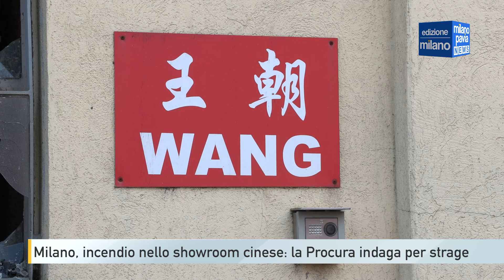Milano, incendio nello showroom cinese: la Procura indaga per strage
La Procura di Milano indaga con l'ipotesi di reato di "strage", al momento a carico di ignoti, sull'incendio del magazzino gestito da una famiglia cinese, scoppiato giovedì sera in via Cantoni, zona Certosa, nel quale sono morti tre giovani.

Le vittime, due fratelli di 17 e 18 anni, e un ragazzo di 24 anni, erano ospiti e stavano dormendo nel grande locale, usato anche come showroom di arredi. Nei prossimi giorni saranno effettuate le autopsie sulle giovani vittime.

Allo stato attuale non ci sono certezze che si sia trattato di un gesto doloso, ma questa è l'ipotesi più accreditata al vaglio delle indagini dei carabinieri e dei vigili del fuoco, coordinate dal procuratore di Milano Marcello Viola e dal pm Luigi Luzi.

E ciò anche in relazione alle presunte minacce nei confronti del padre e della madre del titolare dello showroom. Infatti la famiglia, che gestiva il magazzino, ha denunciato che sia il giorno prima che la mattina del 12 settembre il padre e la madre del titolare sarebbero stati avvicinati, prima l'uno e poi l'altra, da una persona che con un coltello li avrebbe minacciati, dicendo loro che dovevano versare 20mila euro. Una richiesta relativa ad un "debito" pregresso, e non quindi legata al pizzo sull'attività commerciale.

Il Nucleo investigativo dei carabinieri, su questo capitolo della presunta estorsione, sta facendo accertamenti, anche analizzando i conti delle attività gestite dalla famiglia cinese. In più, sul fronte delle analisi tecniche i vigili del fuoco stanno verificando se il rogo, come è più probabile, sia partito dalla zona del magazzino più vicina all'ingresso e alla strada e attraverso un innesco cosiddetto "lento", senza acceleranti, e se qualcuno possa aver gettato dentro qualcosa per appiccare l'incendio, rompendo una finestra del locale. Continua su questo fronte l'analisi delle telecamere di sorveglianza.

Intanto gli esami tecnici degli esperti del nucleo investigativo antincendi dei vigili del fuoco saranno arricchiti e potenziati dalla presenza di un'unità cinofila specializzata nella ricerca di acceleranti di fiamma, quelli che gli inquirenti attendono per stabilire l'esatta origine dell'incendio. Il conduttore e l'unità canina sbarcheranno giovedì a Milano provenienti dal Comando di Palermo e da venerdì saranno a disposizione del NIA. L'impiego di tale unità è risultata molto preziosa in casi analoghi, in particolare in quelle in cui si ipotizza in un incendio l'utilizzo di liquidi infiammabili come causa accelerante del rogo e dove l'uso degli strumento "classici" come il rilevatore a fotoionizzazione, non è in grado di rilevare concentrazioni significative.